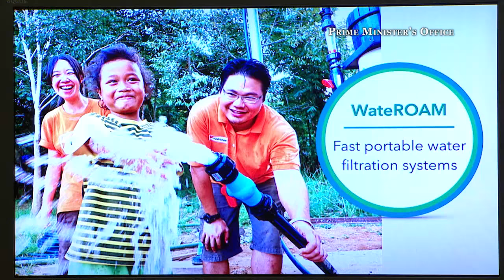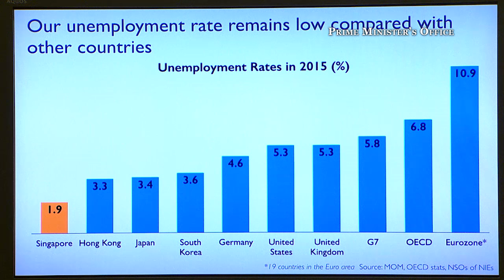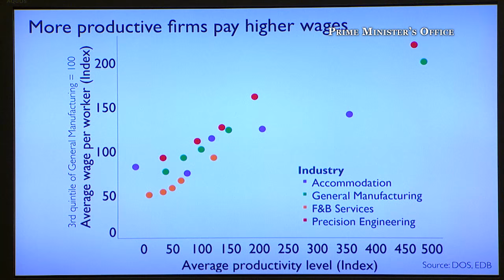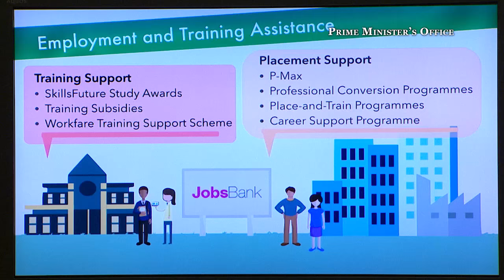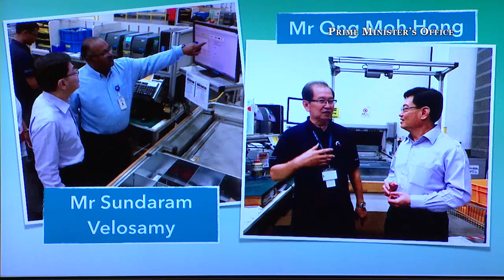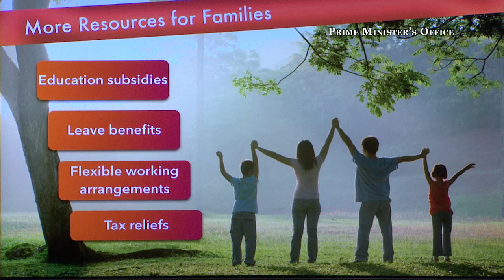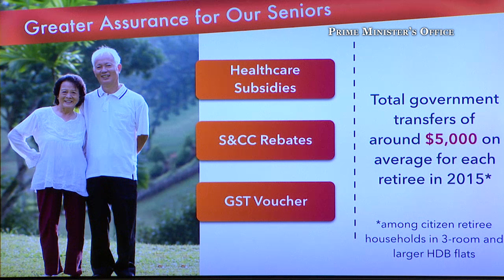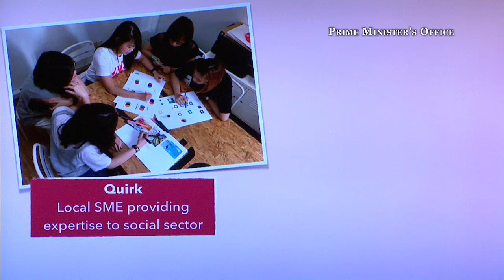Singapore Budget 2016: Round Up Speech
Minister for Finance Heng Swee Keat delivered the Budget 2016 round up speech on 6 April 2016.